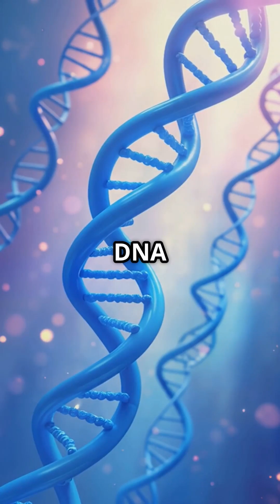Muscle Fibres for the MCAT in 60s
featuring @invideo.io 💪🏼Try Invideo AI for free! Unlock generative features with plans from just $28/month—save hundreds on editing and production. 🔗 in bio#invideoaipartner